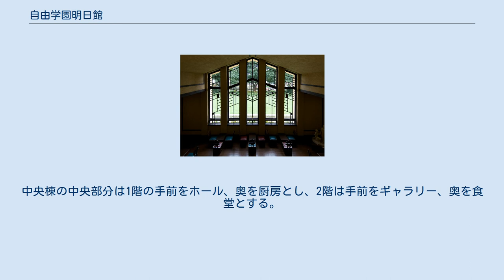自由学園明日館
中央棟内部 講堂 自由学園明日館（じゆうがくえんみょうにちかん）は、東京都豊島区西池袋に所在する、学校法人自由学園が所有する施設。
1921年の自由学園の開校から1934年に移転するまで自由学園の校地として使用された敷地に、建築家フランク・ロイド・ライトや、その弟子であった遠藤新の設計による建物群から成っている。
学校の移転後も自由学園が所有して、「明日館」と名付けられ、もっぱら卒業生による事業などに利用された。
 1997年5月29日に国の重要文化財に指定され、その後は、文化財として見学に開放されているほか、結婚式場やコンサート会場などにも利用されており、文化財建築物を利用しながら保存する「動態保存」のモデルケースのひとつとされる。
 1921年、帝国ホテルの設計のために来日していたフランク・ロイド・ライトは、遠藤新の紹介で、羽仁吉一・もと子と会い、夫妻が創設を準備していた自由学園の理念に共鳴し、校舎の設計を引き受けた。
設計は1921年1月から着手され、基本設計をライト、実施設計を遠藤が担当した。
 1922年6月に中央棟と西教室棟が竣工し、翌1923年には中央棟の食堂に附属施設が増築された。
東教室棟が1925年、講堂が1927年にそれぞれ建設された。
建設にあたってライトは、特徴的な幾何学模様の装飾を施すために大谷石を多用した。
 なお、1940年代後半に、一部で補強のための改装が施されており、また、建設当時は銅板葺であった屋根も、1950年代はじめに鉄板葺に変更されている。
 自由学園は、1934年に当時の東京府北多摩郡久留米町、後の東久留米市に校地を移転した。
旧校舎は「明日館」と名付けられ、様々な事業に用いられた。
第二次世界大戦末期には、当時の大蔵省主税局がここに置かれたこともあった。
 1997年5月29日に国の重要文化財に指定されたが、当時は「建物の中で傘をさすほど」の老朽化が進んでおり、1999年3月から2001年9月にかけて保存改修工事が行われた。
この工事の様子は、大成建設の企画により桜映画社が制作した2002年の映画『よみがえる明日館－フランク・ロイド・ライトのおくりもの－』に記録された。
その後は、文化財として見学に開放されているほか、結婚式場やコンサート会場などにも利用されている。
 以下の建造物4棟及び土地が「自由学園明日館」の名称で重要文化財に指定されている。
 4棟のうち、ライトが設計したのは中央棟と西教室棟（ともに1922年竣工）で、残りの東教室棟（1925年竣工）と講堂（1927年竣工）は遠藤新の設計である。
中央棟・西教室棟・東教室棟の3棟は、前庭を囲むように「コ」の字形に配置され、講堂は上記3棟の建つ敷地から道路を挟んで反対側、西教室棟の南に東面して建つ。
各建物は木造モルタル塗り仕上げで屋根を鉄板葺きとする。
中央棟の中央部と講堂の北寄りを2階建てとするほかは平屋建である。
中央棟の中央部分は1階の手前をホール、奥を厨房とし、2階は手前をギャラリー、奥を食堂とする。
この中央部分は東・北・西の三方に突出部を設け、1階の突出部は便所（東・西）と食品庫（北）、2階の突出部は3か所とも小食堂とする（以上の室名は修理工事以前のもの）。
これら突出部は遠藤新によって増築された。
各建物の外観は軒高を抑え、水平線を強調する。
こうしたスタイルはライトの設計した住宅建築に共通するもので、プレーリー・ハウス（草原住宅）と呼ばれている。
自由学園明日館はライトの日本における代表作の一つであるとともに、プレーリー・ハウスの典型的な例として注目される。